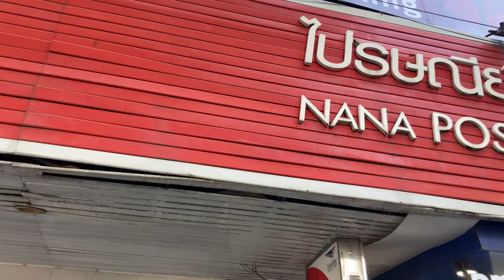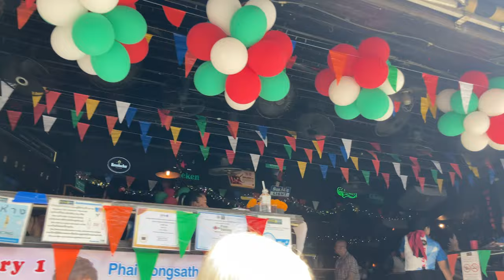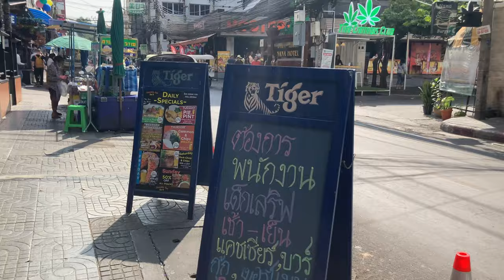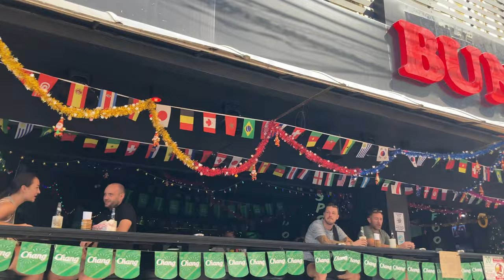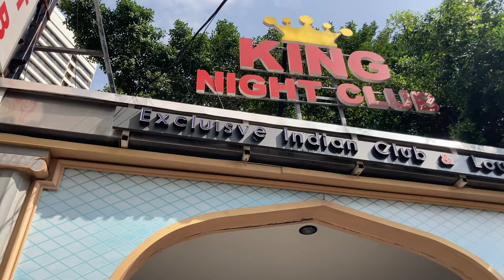Beautiful people & Beautiful location in bangkok 😍